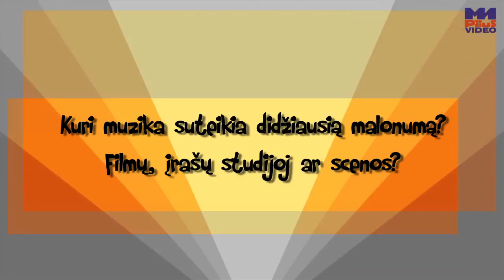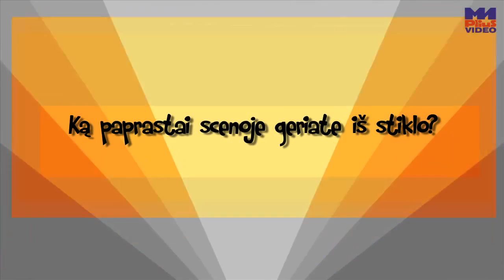GORAN BREGOVIC ON M-1 PLUS